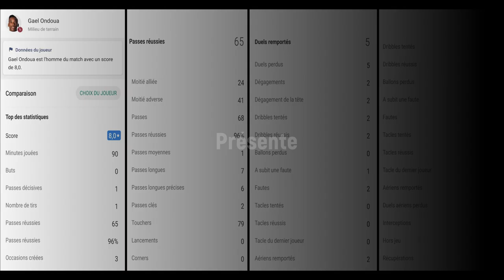Highlight ● FC Bâle vs Gaël Ondoua (Servette FC) ● Powerful ● magic ● unbelievable ● Stratosphérique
Le 02/03/2020 : FC Bâle vs Gaël Ondoua (Servette FC)

●Gaël Ondoua : Man of the Game